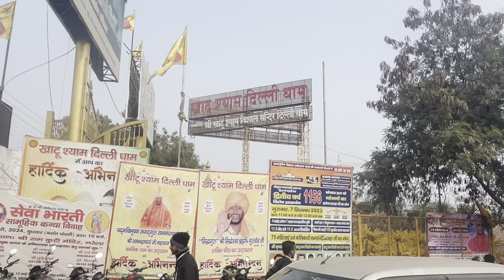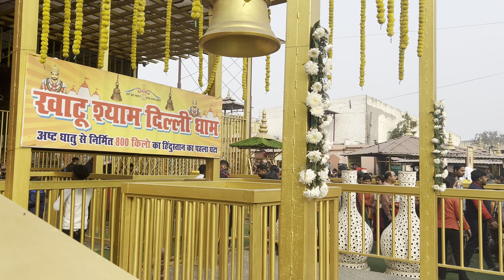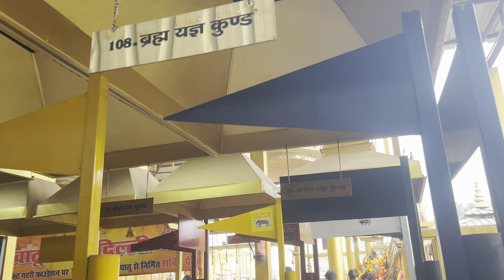KHATU SHYAM DELHI DHAM || AB DELHI ME HONGE KHATU SHYAM KE DARSHAN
श्री खाटू श्याम बाबा के आशीर्वाद से, भारत की राजधानी
दिल्ली में मेन हाईवे जी. टी. करनाल रोड पर 1,00,000 गज भूमि पर बन कर तैयार हो गया है  श्री खाटू श्याम विशाल मन्दिर दिल्ली धाम जिसमे बना है  36 धाम 36 घाट जो है दुनिया का 8वां अजूबा
कोई भी देवी-देवताओं को मानाने वाले लोग यहाँ आकर दर्शन कर सकतें है, क्यूंकि इसमें 36 धाम होंगे।
इस मंदिर में भारत माता धाम नाम का राष्ट मंदिर भी होगा।
2000 लोगों की क्षमता वाला विशाल सत्संग, 4000 व्यक्तियों की क्षमता वाला सभागार, अत्याधुनिक धर्मशाला।
मैडिटेशन सेंटर, धर्मार्थ चिकित्सालय, योग सेंटर व् फाइव स्टार सुविधाओं वाले 300 रूम।
रजिस्ट्रड श्याम मंडलों के लिए फ्री बुकिंग, 800 लोगों के लिए हॉल व 20 रुपये प्रतिव्यक्ति खाना।
म्यूजिकल फाउंटेन, स्माल थिएटर बाबा और अन्य धाम की महिमा और महत्त्व दिखने के लिए, श्याम कुंड।

ALL DAYS OPENS

NEAREST METRO - JAHANGIRPURI